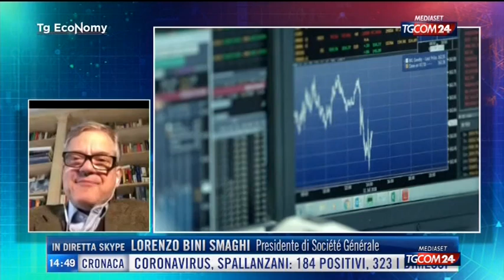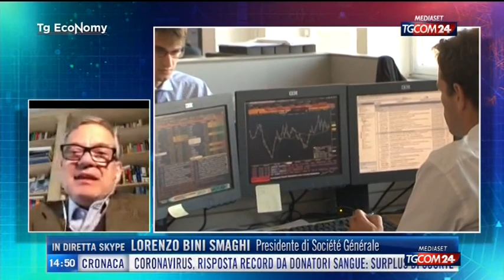Bini Smaghi a Tgcom24: "Dalla Bce nessun atteggiamento anti italiano"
Lorenzo Bini Smaghi: "Dalla Bce nessun atteggiamento anti italiano. Ora sostenere l'economia, non i mercati"